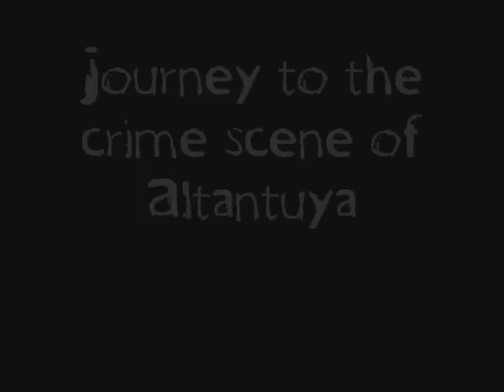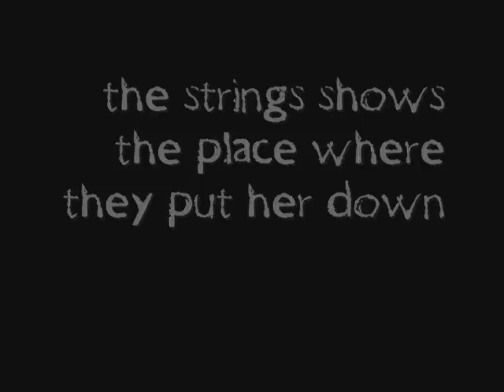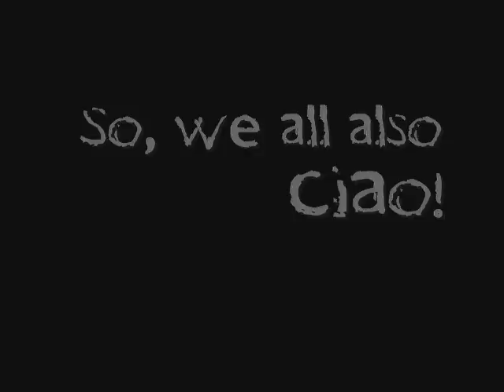Altantuya Shaaribuu (LIB 202 Assignment)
This is my video that i've done for my modern issues' assignment. It's about my journey to Altantuya's crime scene in Puncak Alam. Thank god, the lecturer loves it... :)